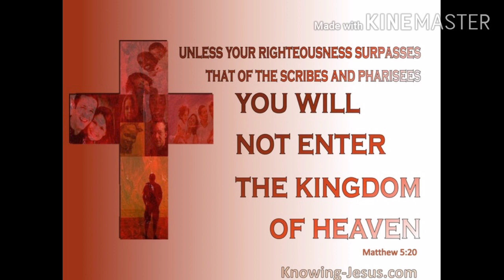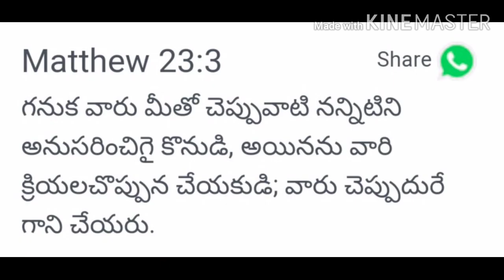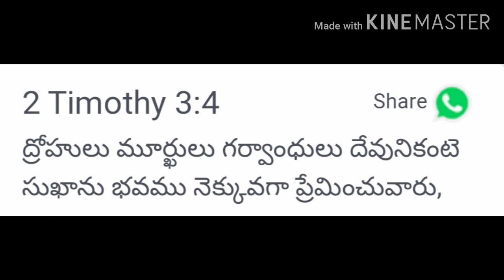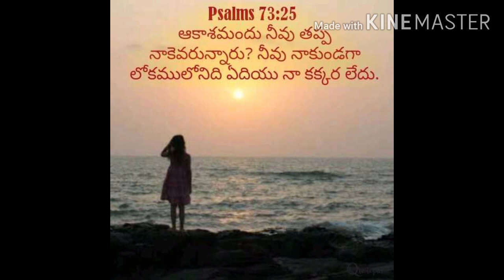Today's Promise Telugu||29-11-20||Word of God||Daily Bible verse/Bread||Daily Manna!Devuni Vagdanam